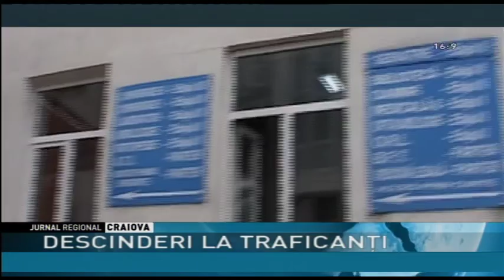DESCINDERI LA TRAFICANŢI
Acțiune de amploare a polițiștilor din cadrul biroului de combatere a criminalității organizate Gorj. 20 de percheziții domiciliare în mai multe județe și București au avut loc în această dimineață pentru destructurarea unui grup infracțional organizat specializat în traficul de substanțe etnobotanice.16 persoane au fost aduse la DIICOT pentru audieri.